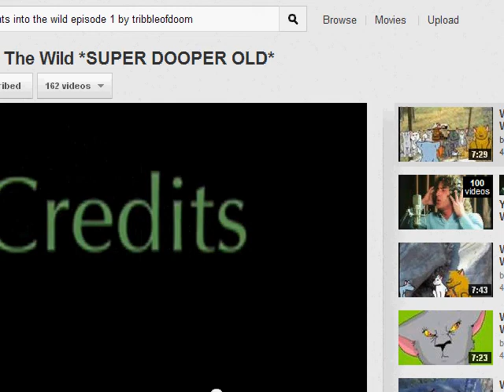I am a wiz at Warrior Cats The Game!.avi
if you need any help ask me and i can help you with any part of this game! i can be like your guide :D well i hope you can get far enough to fight bloodclan rogues and hopefully you will not sell your dog claws!!! bloodclan rogues are so easy to beat when you have ALL leaders on your side, i will do the best i can to help anyone and after you beat the game go to the nettle patch where you dont share tounges and you can get information and why you need the claws is because the medicene cats find a cave and you need everything cinderpelt asks for and if you need to talk to the kittypet that has no name SAVE YOUR GAME! he is stubborn and once you did what you were supposed to do YOU HAVE TO DO IT AGAIN AFTER YOU GO TO THE MOONSTONE FOR SHINY STUFF! GOT I HATE THAT KITTYPET! when i have time i will upload a hole walkthrough of how to play :) After you beat the game you can share tounges with cats from other clans at the fourtrees!